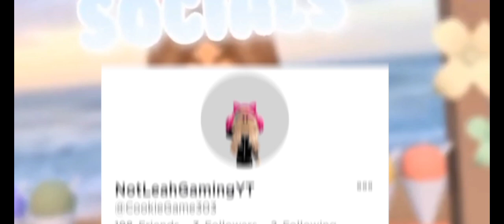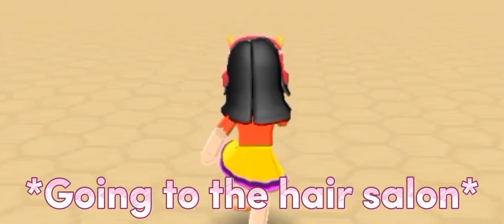PKXD - Sad Story Poor to rich story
it's a little bit cringe